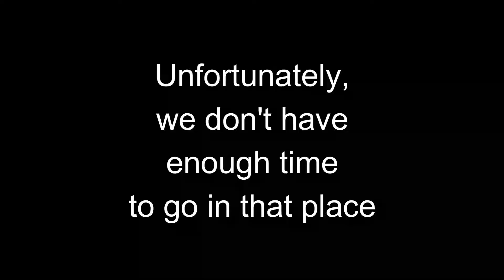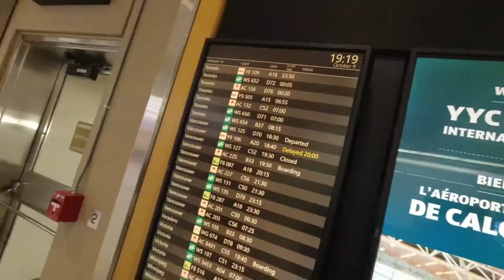Meeting with Friends in Calgary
Visiting Their New Home 😉👍

Music